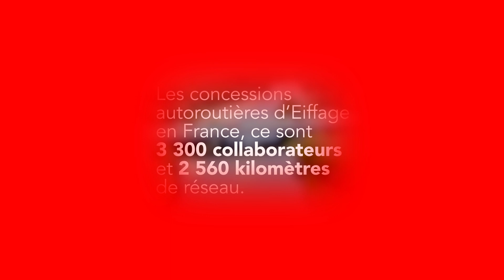Bienvenue sur ALIAÉ